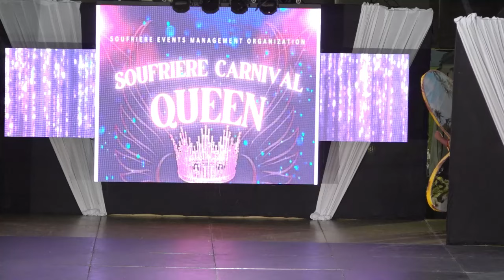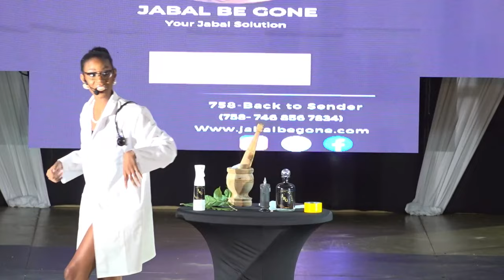Soufriere Carnival Queen Pageant 2023